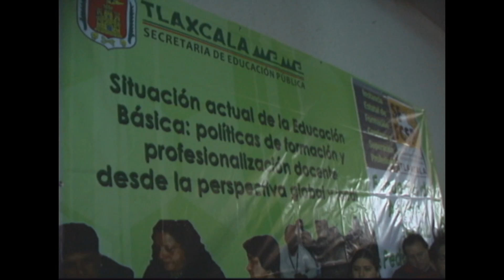INICIA EL 8vo ENCUENTRO DE ASESORES TÉCNICO PEDAGÓGICOS DE EDUCACIÓN.wmv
Con la finalidad de fortalecer las nuevas competencias y mejorar los procesos de enseñanza-aprendizaje, la Secretaría de Educación Pública del Estado llevó acabo los días 4, 5 y 6 de octubre, el 8vo. Encuentro de Asesores Técnico Pedagógicos (ATP's) de Educación Básica en el Centro Vacacional "La Trinidad"